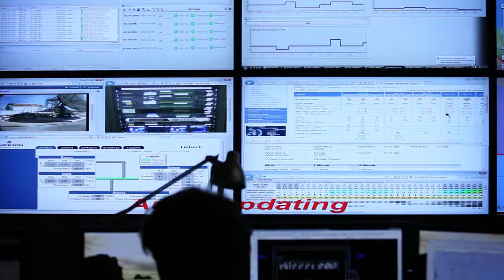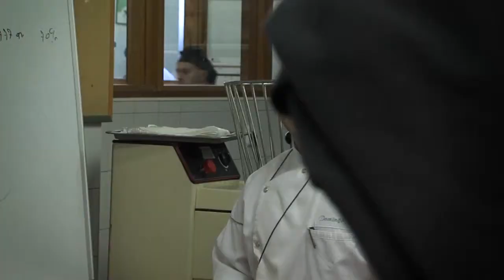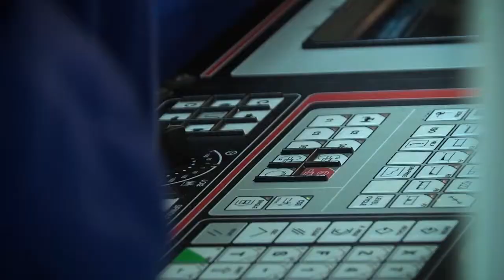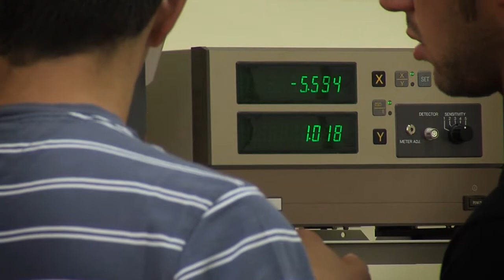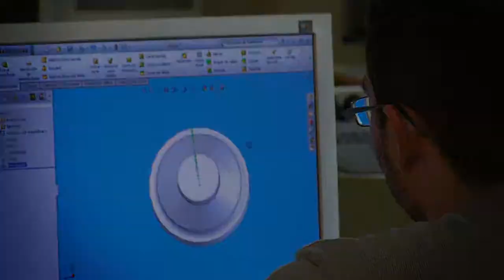Vídeo oficial de la Formación Profesional en Cantabria